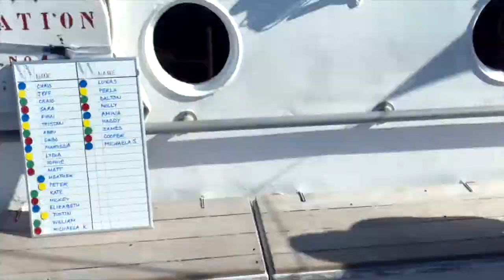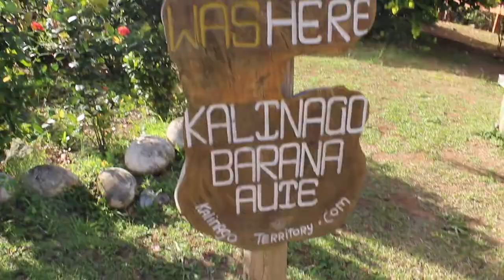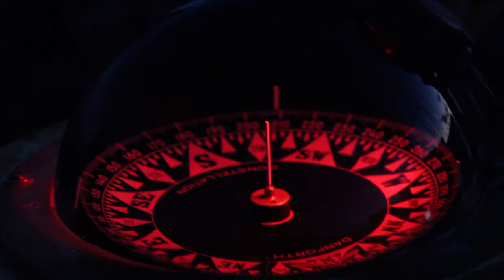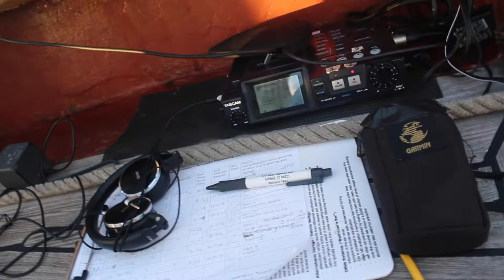SEA Movie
Sea Semester Class of C271, Colonization to Conservation in the Caribbean through my eyes (or through my lens). Over the course of 6 weeks, 13 students and a wonderful crew came together to sail a 134 foot brigantine, the Corwith Cramer, from St Croix to Dominica, the Dominican Republic, Silver Bank Marine Reserve, Jamaica, Cuba, Great Inagua, and Key West. This is my attempt to give everyone else a glimpse of our journey.